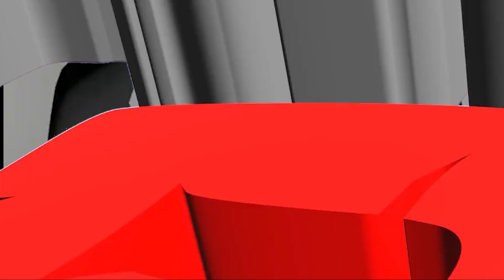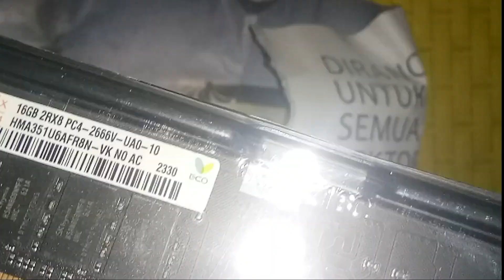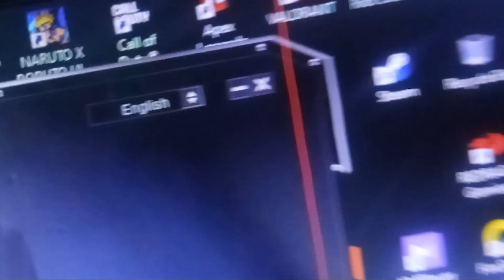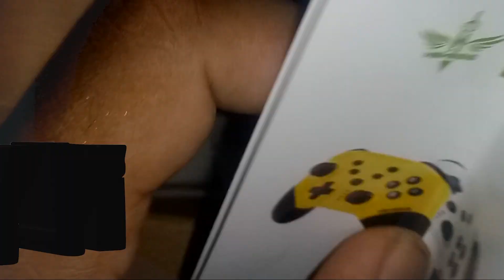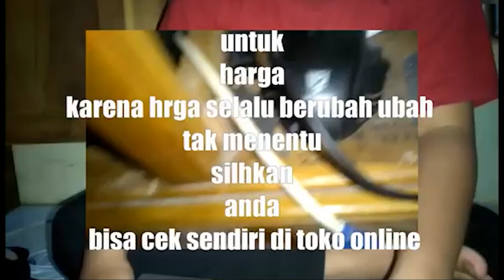Selamat Datang di KHA YHAL Update, Upgare PC 2024 KY